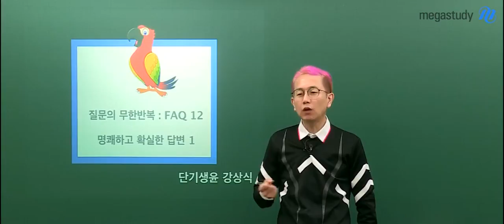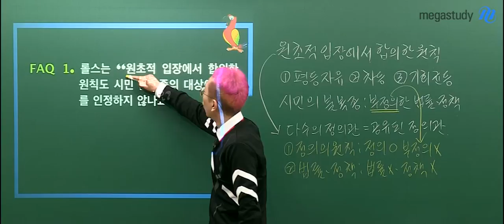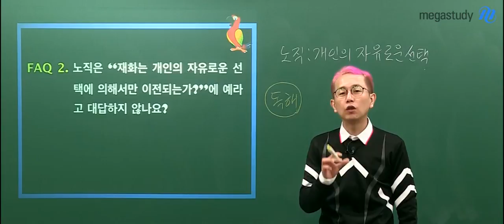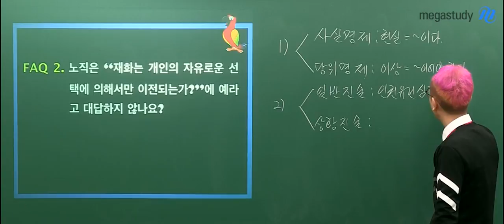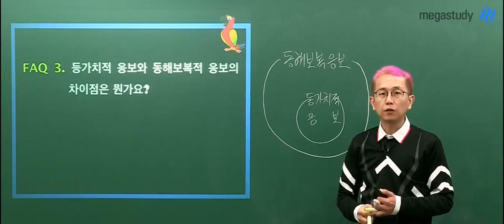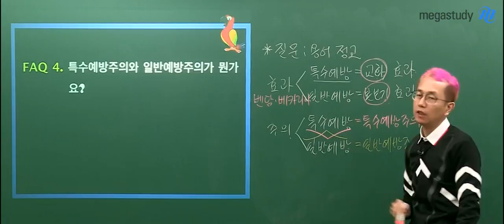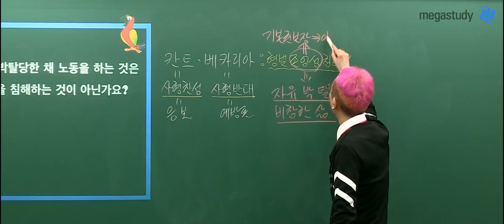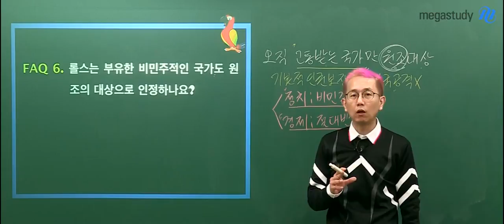[메가스터디] 생활과윤리 2019 강상식 단기 생윤 오개념박멸특강 1탄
혼동 금지! 이젠, 헷갈리지마
2019 강상식 단기생윤 오개념박멸특강 ★

사형제, 시민 불복종, 직업 윤리, 분배 정의, 환경 윤리, 해외 원조 개념의 핵심적 쟁점
주요 단원의 혼동되는 개념을 이 강좌로 명쾌하게 정리하고 시험장에 가길 바랍니다.

1탄.
- 롤스의 원초적 입장과 시민 불복종
- 노직이 말하는 재화의 이전
- 등가치적 응보와 동해보복적 응보
- 특수 예방주의와 일반예방주의
- 자유의 박탈과 노동, 인간의 존엄성
- 부유한 비민주적 국가의 해외원조